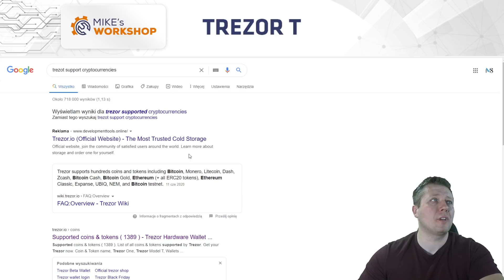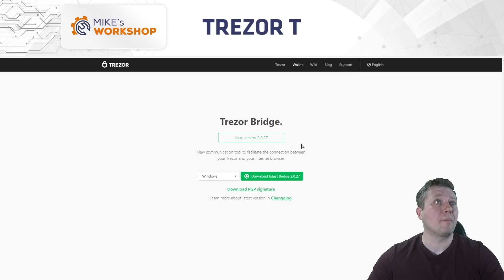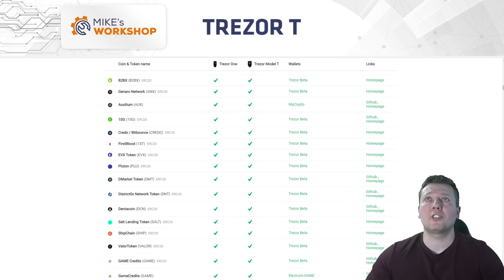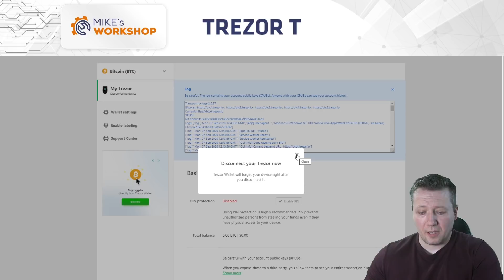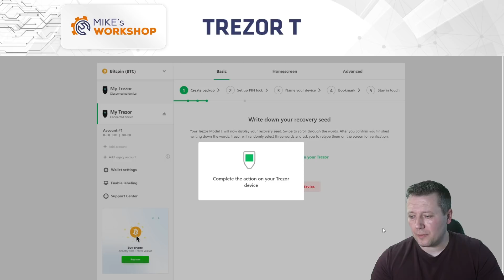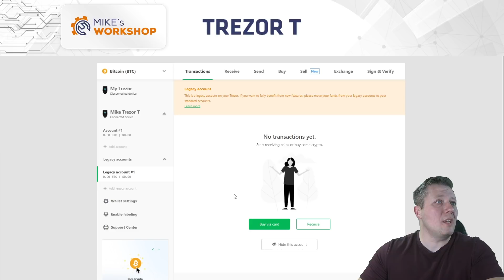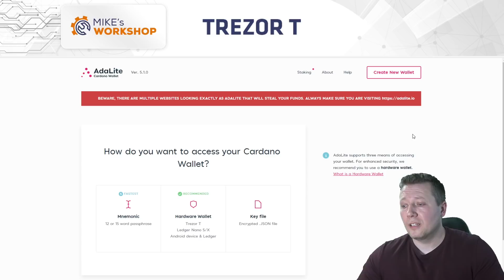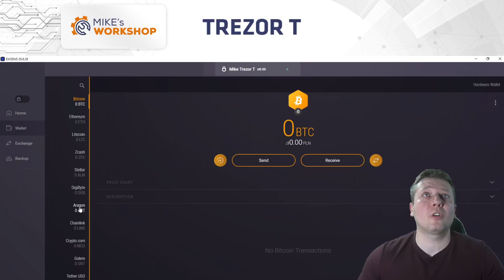Instalacja i test portfela sprzętowego - Trezor T - praktyczny poradnik i instrukcja obsługi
W dzisiejszym odcinku zaprezentuję Wam flagowy portfel sprzętowy ze stajni SatoshiLabs, czyli Trezor T. Zaprezentuję Wam rozpakowanie samego portfela, jego instalację i niezbędne oprogramowanie do jego używania, jak również proces dodawania kont kryptowalut i integracji z portfelem Exodus.

Po obejrzeniu tego praktycznego poradnika powinniście zrozumieć dlaczego bezpieczeństwo jest takie ważne, dlaczego żaden portfel sprzętowy, w tym także Trezor T nie jest remedium na całe zło i dlaczego tak bardzo musicie się pilnować.

Ta swoista instrukcja obsługi podpowiem Wam także czy warto wybrać ten produkt i jak na jego tle plasuje się konkurencja.

Wszystko oczywiście prowadzi Mike Satoshi.

ZOSTAŃ PATRONEM KANAŁU MIKE SATOSHI
WSPARCIE KANAŁU DOBROWOLNYM DATKIEM. IDĄ NA KONKURSY, ITP.